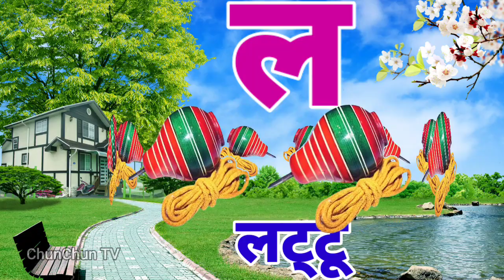अ से अनार आ से आम, हिंदी वर्णमाला, अआइईउऊ,क से कबूतर, a se anar aa se aam, हिंदीस्वरब्यंजन